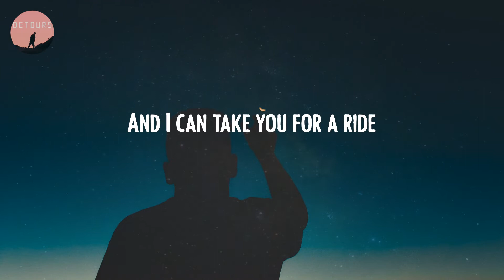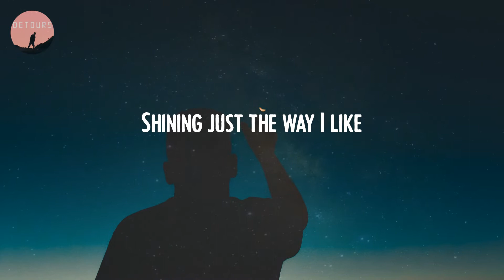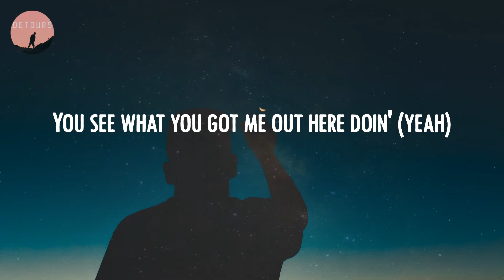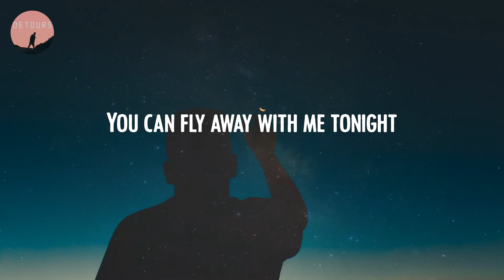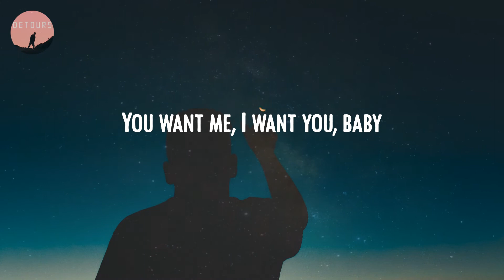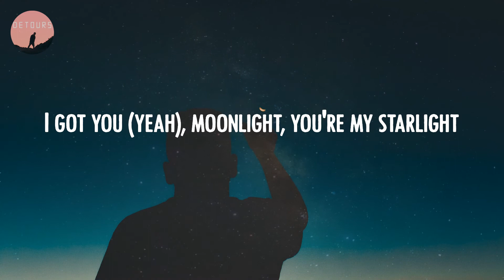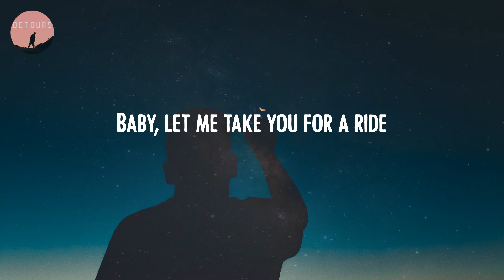Dua Lipa - Levitating (Lyrics)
🔻 Lyrics Levitating:
I'm levitating
I'm levitating
I'm levitating
I'm levitating
I'm levitating